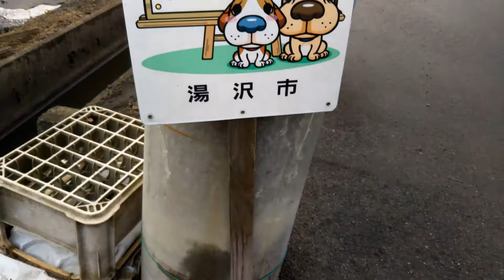チワワの らな＆マック(1)